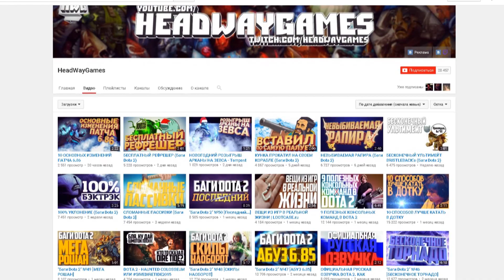ТОП 5 Самых Привлекательных Женских Персонажей Dota 2